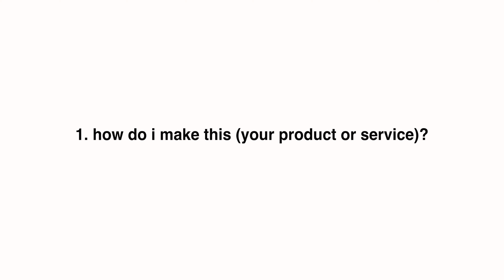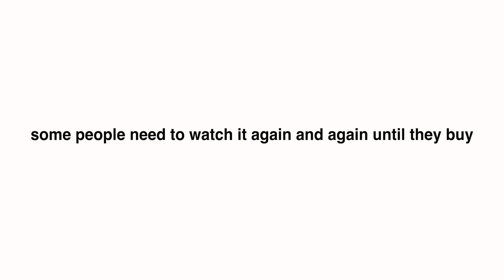THIS TOOK MY CAREER FROM AMATEUR TO PROFESSIONAL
Welcome to the first video of this channel. I've been on YouTube for 13 years and for some weird reason this made me a little nervous to produce.

I read every comment and it means everything to me.

JOIN THE INDIE DARLINGS GROUP PAGE ON FACEBOOK-
50+ MEMBERS, HELP ME GET IT TO 100!

Visit indiedarlings.net to purchase MASKS for Covid-19

Here is a copy of this video's script:

You can produce content with a team, and a writer, and make short films that push your story. This costs money which is great if and when you have it, but here is what you can do basically for free that I think any and every entity needs to do to set up a frame work.
Where is your audience?
Linked In, IG, Facebook, Pinterest, Youtube, Facebook, TikTok, etc

It's important to curate/create content contextually in each platform.

4 PILLARS
1. Podcast
2. Video
3. Photos
4. Words. Blogs. Written posts.

Document, means to document 'how the hotdog is made'. (vs. Don't create, which means don't over produce commercials and create fiction when you can document the journey instead which is the fastest way to create an archive and or content library)

When it comes to your business, you provide solutions, but first answer these questions:
a. How do you make this?
b. Why are you making this?
c. Who is it for?
d. Where can I find it?
e. FAQ/Q&A

Answering these questions in a video, Q&A style, or in an interview (Podcast style) can be transcribed into the written word for blog format. (more content)
a tremendous and FREE asset you can use online to transcribe your audio and video content into the written word.

One Podcast can turn into
2. Segments you can categorize on Youtube and Facebook and Instagram
3. Blog posts

One Podcast can create 20 pieces of content if utilized appropriately.

Finally,

Repurpose and cross pollinate content, no one sees the same thing the first time, even then how many times does someone need to see content before they buy (those are your most important analytics)

INDIE DARLINGS 2020
COPYRIGHT INDIE DARLINGS LLC